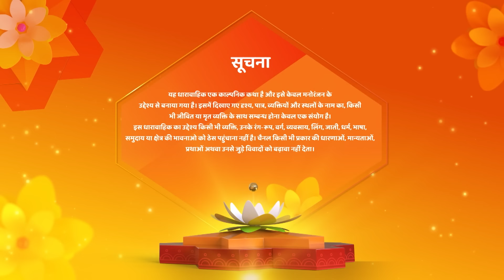Shravani Ne Daata Shivansh Ko | Full Episode 256 | 17 February 24 | Shemaroo Umang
Director : Ravindra Gautam, Amar Varpe
Language : Hindi
Theme : Drama

o Watch Shemaroo Umang on the networks:

 Tata Play : 1230
 Freedish : 20
 Airtel : 529
 Dish Tv : 1212
 D2H : 1483
 GTPL : 474
 DEN : 808
 Hathway : 518
 NXT Digital : 244